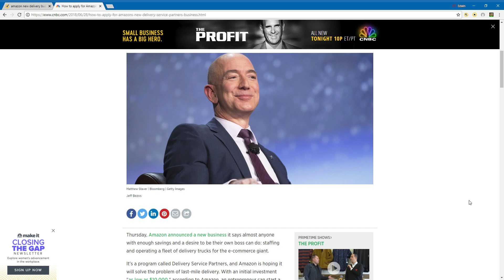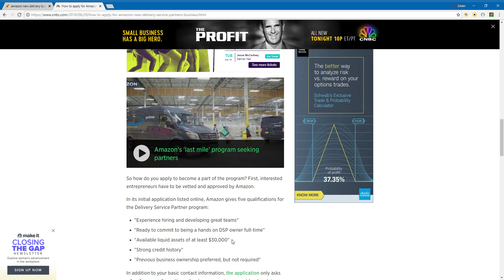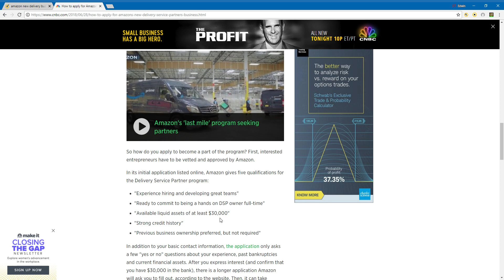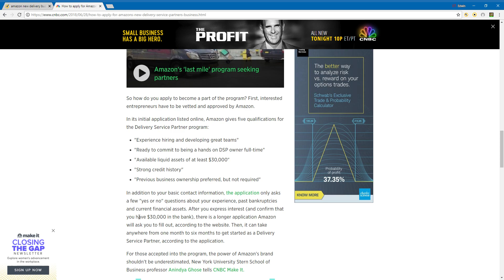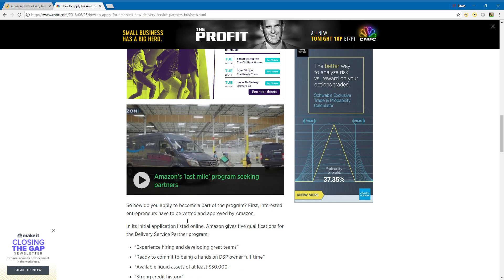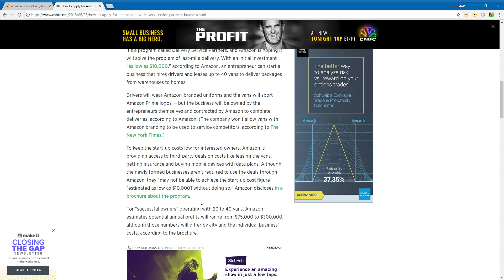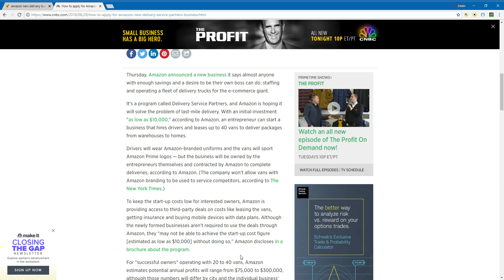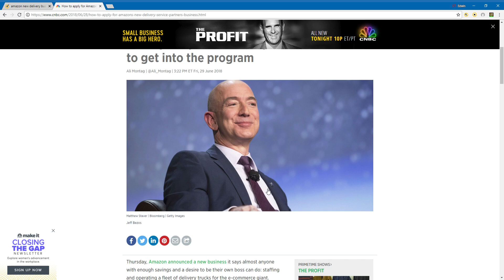Como ganar $300,000 al año trabajando para Amazon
como hacer de $75,000 a $300,000 al año trabajando para Amazon este video intenta informar sobre la oportunidad de negocio que esta ofreciendo Amazon.